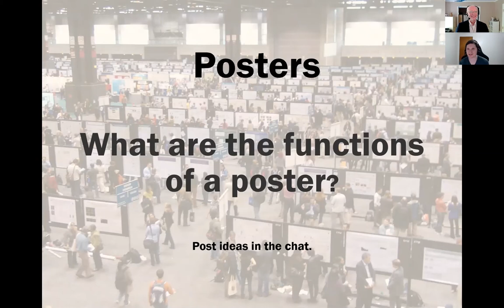Mike Morrison completely agrees with me about scientific titles!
The author of The Better Poster, Mike Morrison, agrees that the best titles summarize the main research finding!

This video was recorded as part of the Ace It workshop at the Botany 2020 online conference in July 2020.